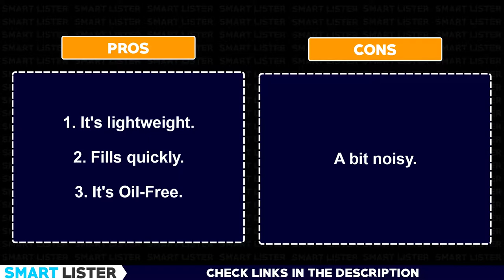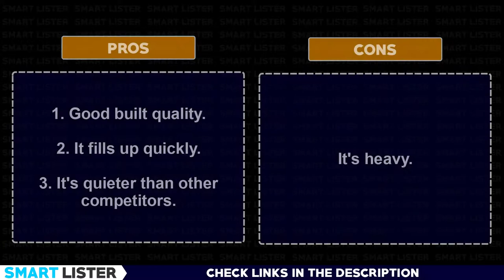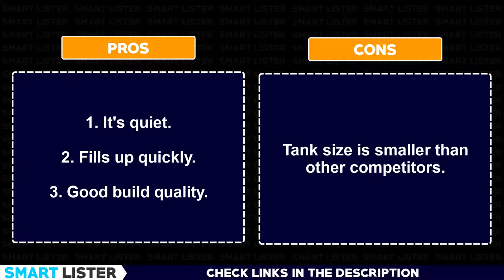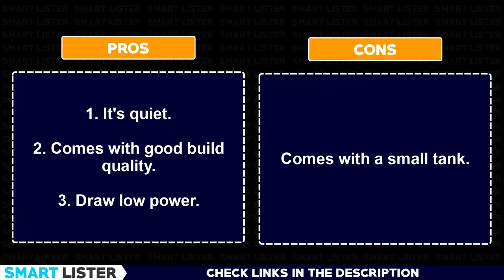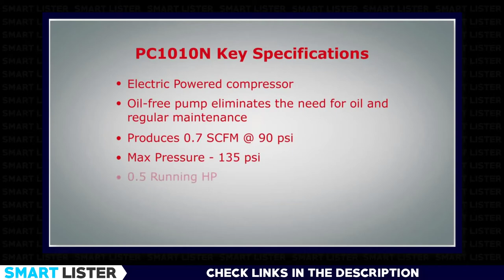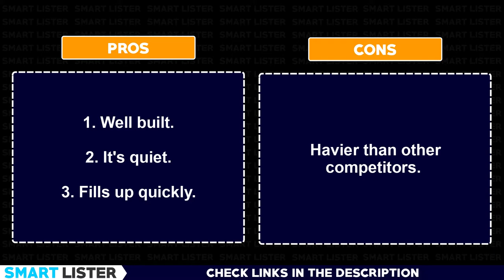Top 7 Best Portable Air Compressors - [Top Rated]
Top 7 Best Portable Air Compressors - [Top Rated]. What's the best portable air compressor for the money?

📛 1. Bostitch BTFP02012 Pancake Air Compressor

📛 2. Porter-Cable C2002-WK Pancake Air Compressor

📛 3. Dewalt DWFP55126 Pancake Air Compressor

📛 4. Makita MAC2400 Portable Air Compressor

📛 5. California Air Tools CAT-1P1060S Air Compressor

📛 6. Senco PC1010N Portable Hot Dog Air Compressor

📛 7. Makita MAC700 Portable Air Compressor

🔸🔹🔸 Portable Air Compressor Best Sellers 🔹🔸🔹
✅ Best Seller 1: 33DS9gS
✅ Best Seller 2: 35OsrYX
✅ Best Seller 3: 2MwI6o4

You are watching Top 7 Best Portable Air Compressors - Reviews & Buying Guide. Thank you so very much for watching.

An air compressor is a device that converts power (using an electric motor, diesel or gasoline engine, etc.) into potential energy stored in pressurized air (i.e., compressed air). By one of several methods, an air compressor forces more and more air into a storage tank, increasing the pressure.

Welcome to Smart Lister. We provide you the best product lists, buying guides, pros & cons. You can trust us because we do not share any biased list, we do care about our fans. We provide you the best products based on the following factors:

• Real user reviews
• Product specifications
• Product quality
• Product availability
• Product popularity

Smart Lister provides you smart lists on the following categories:

• Electronics, Computers & Office
• Home, Garden & Tools
• Sports & Outdoors
• Automotive & Industrial

Smart Lister is a participant in the Amazon Services LLC Associates Program, an affiliate advertising program designed to provide a means for sites to earn advertising fees by advertising and linking to Amazon.com.

Some of the footage, product images used in this video are not original content produced by Smart Lister. They were collected from multiple sources including, manufactures, fellow creators and various other sources.